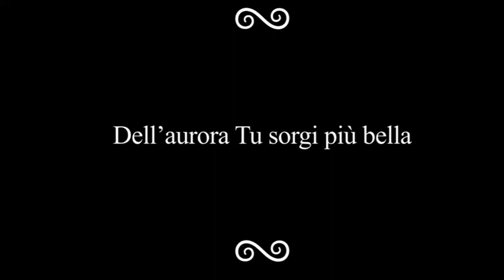V. 20 - Campanine personali in legno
Ecco le mie campanine! Le ho costruite io sempre con l'aiuto di mio nonno. Sono 8 risuonatori in tonalità di Sib costruiti con del compensato a 5 strati. In precedenza erano 10, ma ho dovuto staccare i 2 risuonatori minori per distanziare gli altri 8. La cassa armonica è una vecchia valigetta di legno con cui giocava un mio cugino.
Le suonate in questo video:
-[0:20] Marcetta su 5 campan(ine)
-[1:18] Sul cappello
-[2:07] Marcetta di Leffe
-[3:24] Dell'aurora Tu sorgi più bella
NB.
Le campanine sono state intonate A ORECCHIO, quindi chiedo per cortesia di EVITARE commenti su eventuali errori di intonazione.
Spero che questo video sia di vostro gradimento, a presto e buona visione!🤗😉